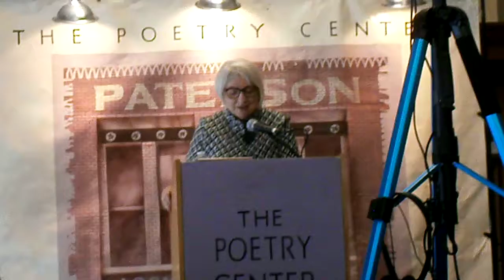Molly Peacock at Paterson poetry center 8/6/2019